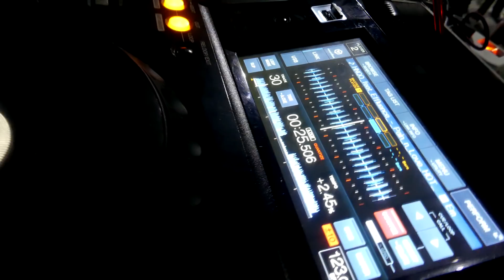CAPESTANCE - ONLY THE FITTEST (OTF) '17 [AFTER MOVIE]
Social : @nastalgic (instagram + facebook)